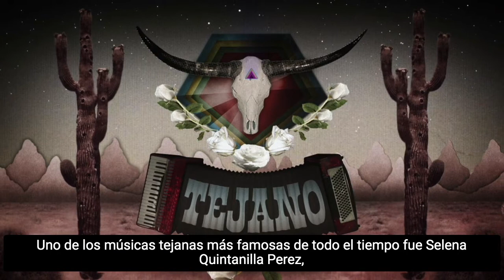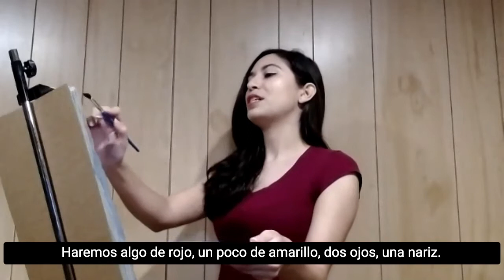Alex Around The World: Mexico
Alex and their friend Ms. Sabrina explore the all the fun music and art Mexico has to offer, including a self-portrait painting session like Frida Kahlo, on this episode of ALEX AROUND THE WORLD!

Alex Around the World is a brand new puppet series all about exploring the world in our backyard brought to your by IlluminArt Productions and NYC Office of Cultural Affairs.